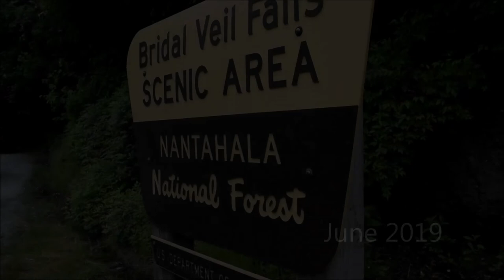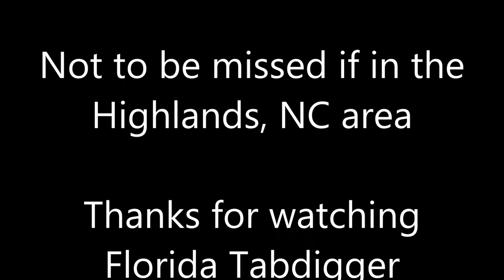Must-See Waterfalls in Highlands, NC (Bridal Veil Falls & Dry Falls)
See the scenic Bridal Veil Falls and walk behind the waterfall at Dry Falls, both located in Highlands, NC. These must-see waterfalls are part of the Nantahala National Forest, just a short drive from Cherokee, NC and the Great Smoky Mountains National Park.